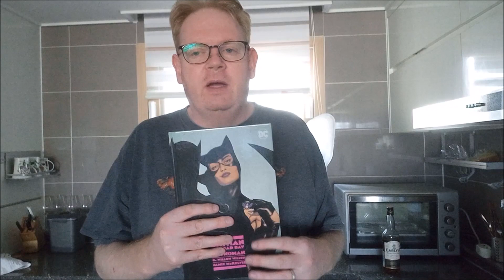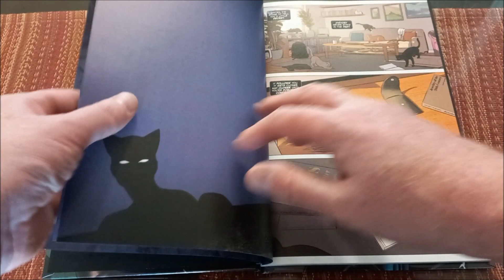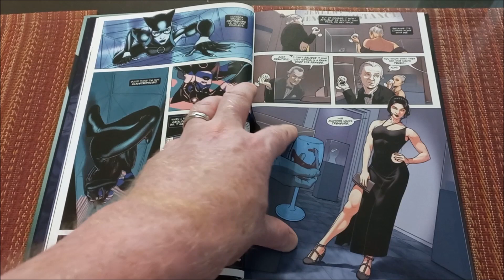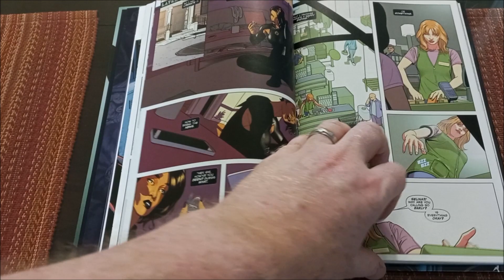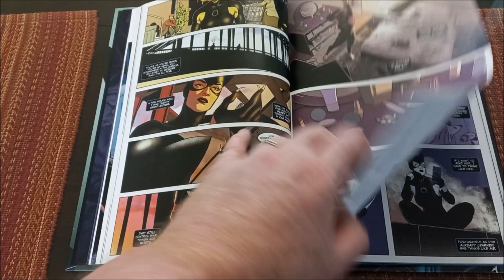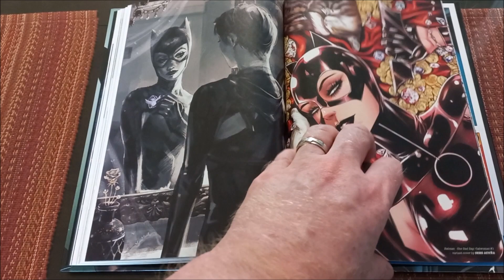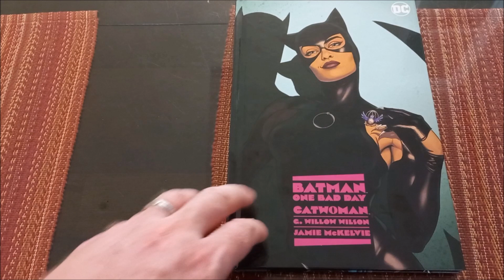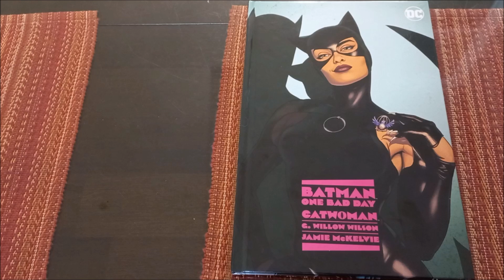A Book Look - Batman: One Bad Day - Catwoman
Villain or love interest? One of the better Catwoman stories to come out of recent years.